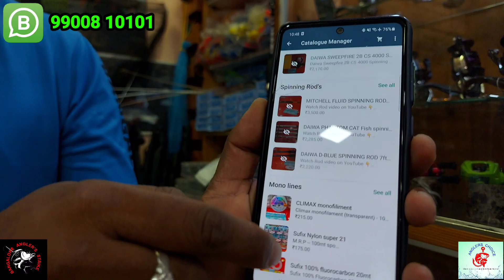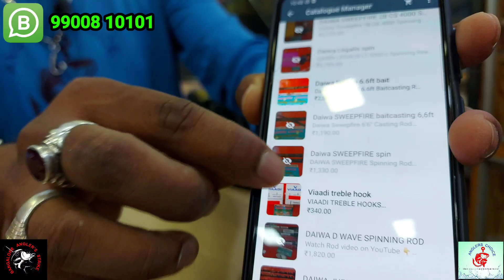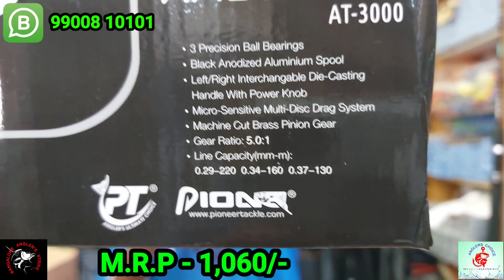pioneer Assist hook /Rolling swivel/telescope rod fiery XB /Worm hook Argonaut AT-3000 🎣